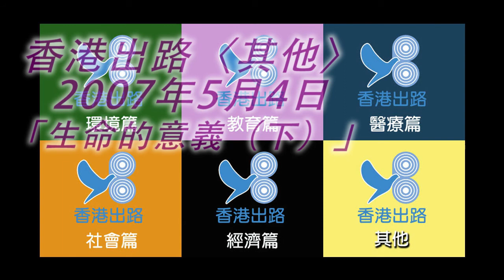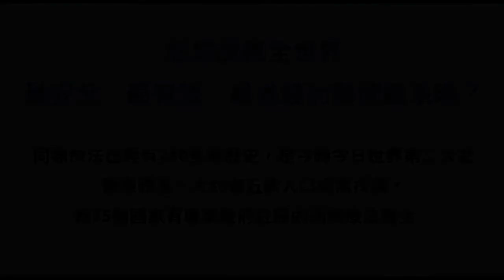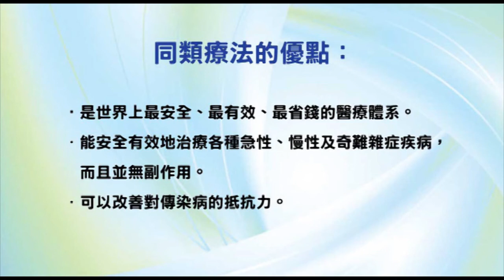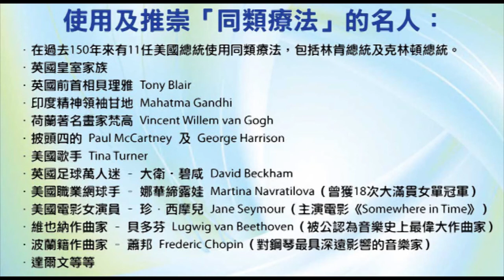香港出路〈其他篇〉- 生命的意義（下）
播出日期：2007年5月4日
主持：袁大明 自然療法醫生、何佐治醫生
嘉賓：蔡淑清、黎太